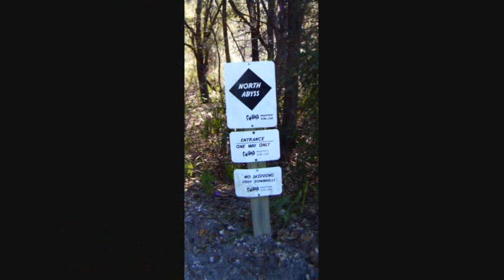GATOR PIT, CANYON, & NORTH ABYSS at BALM BOYETTE (12-27-10).wmv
GIL & IDALIA (& ADINA) RIDING GATOR PIT, CANYON, & NORTH ABYSS at BALM BOYETTE on 12-27-10 ((AWESOME PARK))